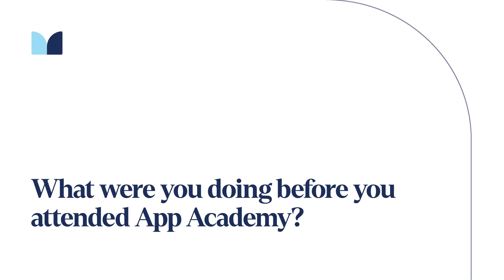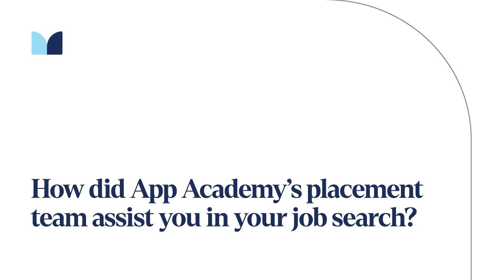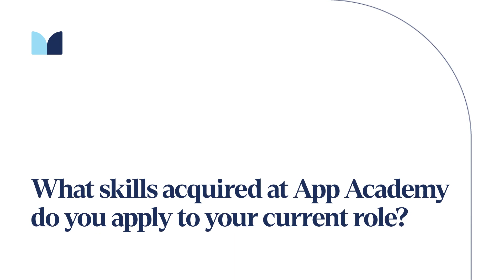Hear from a Software Engineer at App Academy- Kodi's Employee Testimonial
Listen to Kodi, a Software Engineer, share what it's like to work at App Academy.